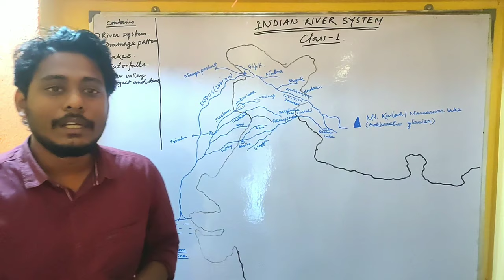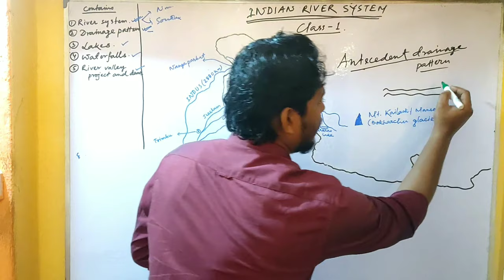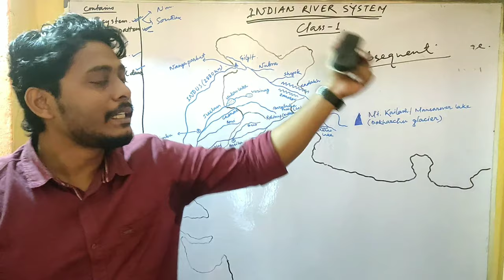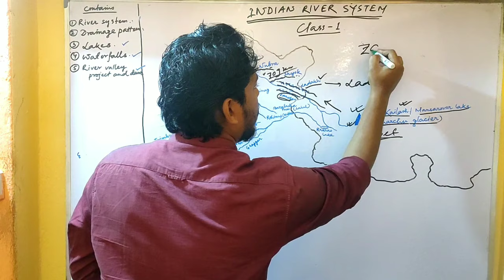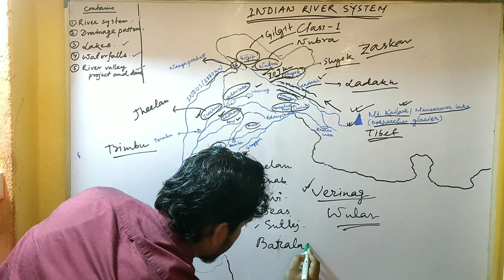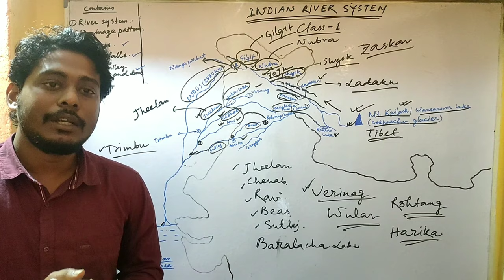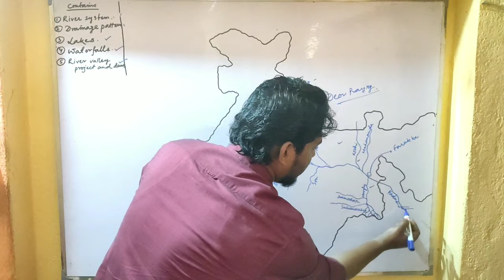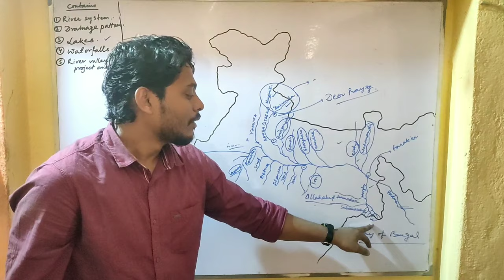INDIAN RIVER SYSTEM | INDIAN GEOGRAPHY | DEBAJYOTI SIR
This is the the first part of an important chapter named 'Indian River System'.The next part will be uploaded very soon.
Subject-Geography
Teacher-Debajyoti Maiti
Language-Bengali
For classroom details please dial 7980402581 / 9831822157